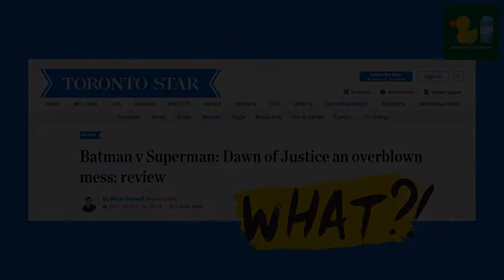Batman v Superman: Dawn of Justice - The Humor Experiment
Peter Howell (of the Toronto Star) claimed in his review of "Batman v Superman: Dawn of Justice" that there was only one joke in the film. Rebecca Johnson conducted an experiment to see if this was falsifiable.

Please Note: This is an incomplete list of the humorous moments from "Batman v Superman: Dawn of Justice". Rebecca used these particular clips because she was aiming for the moments that she thought would make most people laugh and for the sake of brevity on her original live stream. There's plenty more comedic bits in the film!